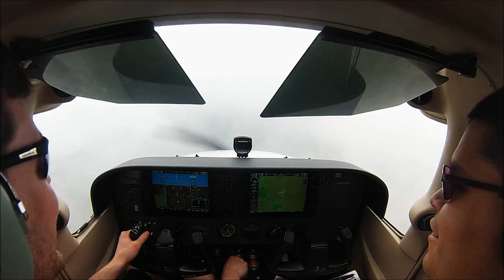Why I Fly... In 90 Seconds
Olympics Music - First Flight
Composer: Greg Dombrowski
Publisher: Immediate Music

Filmed With GoPro HD Hero 3 Silver Edition, So Watch It In 1080p!
As More Videos Are Sure To Come!